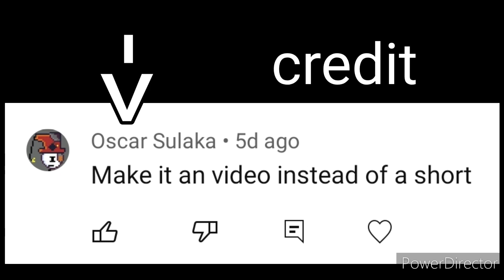seek chase but It's Pizza Time is playing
yes I know that Lap 2 is the old seek chase